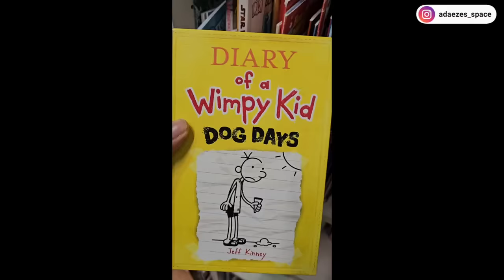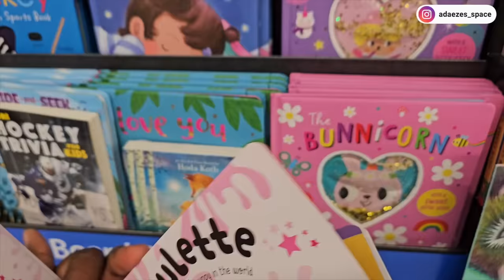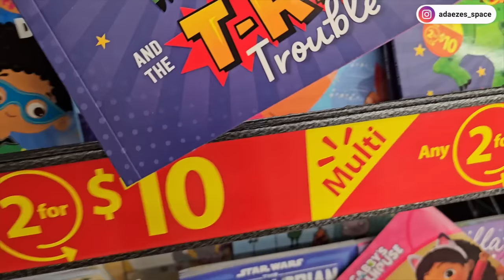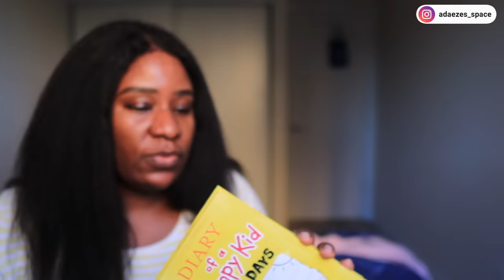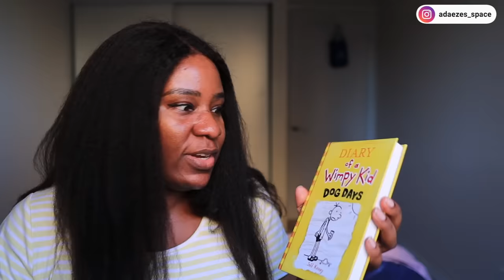Canada is this CHEAP?! Thrift shopping\HAUL + First Walmart visit...